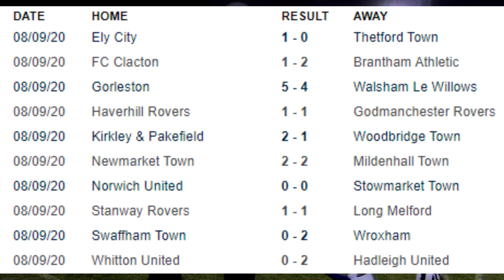Kirkley & Pakefield v Woodbridge Town (2-1) | Thurlow Nunn Premier League Match Highlights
Woodpecker TV brings you highlights from Woodbridge Town's defeat to Kirkley & Pakefield FC in The Thurlow Nunn Premier Division.

KIRKLEY AND PAKEFIELD 2 WOODBRIDGE TOWN 1 (HT 1-1)

Woodbridge played their first Thurlow Nunn game of the new season at Kirkley and Pakefield and narrowly lost by the odd goal in injury time.
After 5 minutes a good move by Woodbridge had Kyron Andrews putting a great through ball to Andrew Crowe with only the goalkeeper to beat his shot was smothered by Jordan Smith the Kirkley goalkeeper. A foul on Kirkley’s Kyle Haylock on the right wing had Woodbridge goalkeeper Ben Maidens scrambling across his goal to retrieve the ball before any host forward could latch on to it. Woodbridge were playing controlled football and having the majority of play although they were unable to create any scoring opportunities to trouble the Kirkley goalkeeper. A short corner to Liam Scopes but his shot was off target. A good move by Kirkley’s Kyle Haylock who was seeing plenty of the ball had the Woodbridge defence clearing his centre for a corner which came to nothing. From a Woodbridge corner the ball was rolled to George Bowman who thumped his shot just by the Kirkley post. Most of Kirkley’s attacking raids were instigated by Kyle Haylock who was having a good game on the right side of the pitch. Woodbridge were caught offside on a number of occasions which did not help the flow of play. On 35 minutes Woodbridge opened the scoring. A combination of moves between Taylor Southgate, Luke Mallett and Jack Newman whose centre found Kyron Andrews to side foot into the net. Just on half time Kirkley equalised when Alex Meeken the Kirkley full back run into the box before releasing the ball to Kyle Haylock to score with a cross shot into the corner of the net. This was a little harsh on Woodbridge as they had been the better side.

Kirkley came out in the second half attacking the goal with the slope. During the half there was plenty of endeavour from both sides and there were numerous fouls and challengers which went unpunished. Play was end to end although this half had Kirkley on the front foot with Woodbridge defending well but found it difficult to create any real chances. On 60 minutes Tom Haste replaced George Bowman but the game continued to be scrappy and another Woodbridge change was made on 80 minutes when Kyron Andrews was replaced by James Hubbard to try and add more height up front. Then in injury time Kirkley scored the winner when the ball was crossed to Louis Tilett to slide the ball home from close range. It was tough on Woodbridge as they had fought well throughout although on the second half performance Kirkley may have felt they just deserved the win.